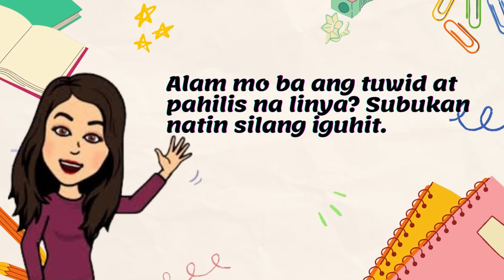WEEK 3 | NATUTUTO AKO SA IBANG TAO | KINDERGARTEN